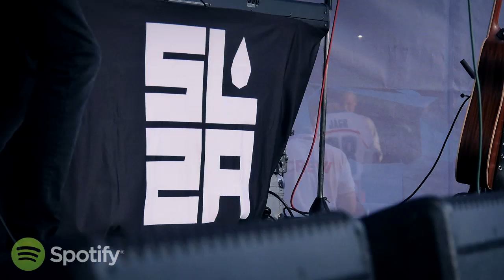Skupina SLZA na Spotify!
Sleduj skupinu Slza a poslouchej neomezené množství další muziky pohodlně na Spotify! Klikej na